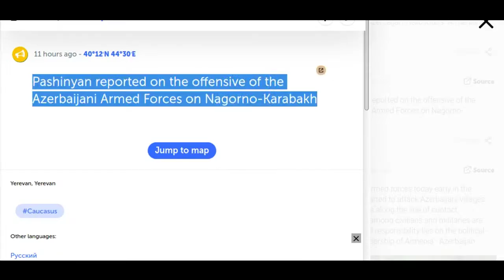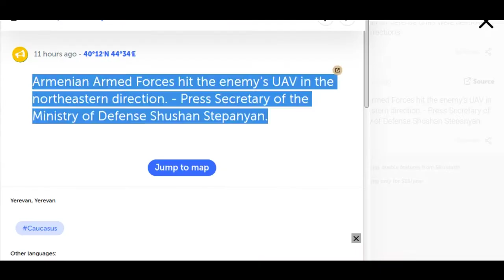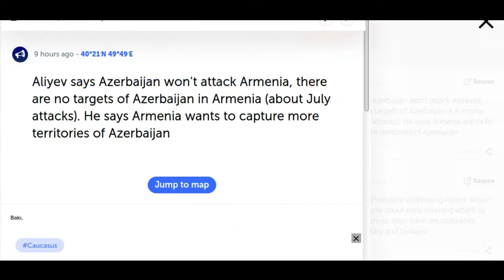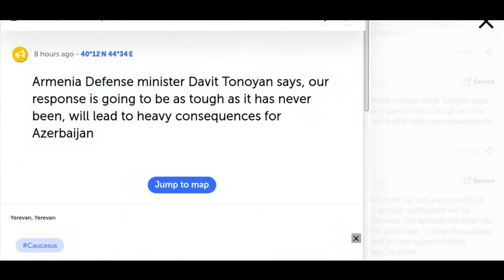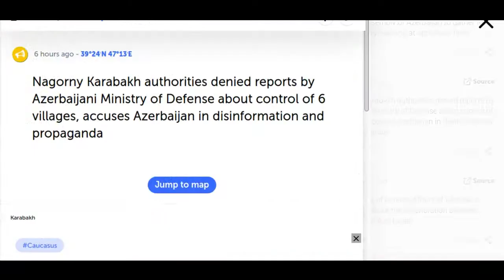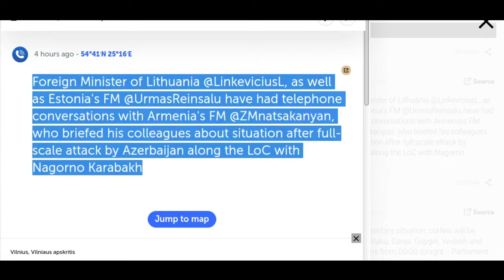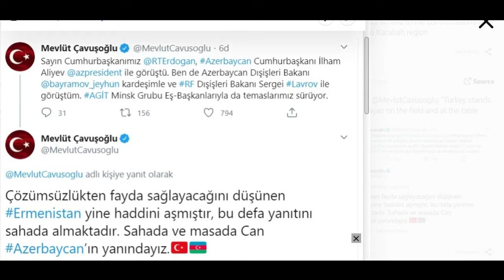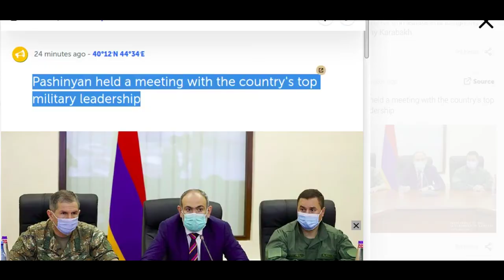Armenia and Azerbaijan Today, September 27, 2020